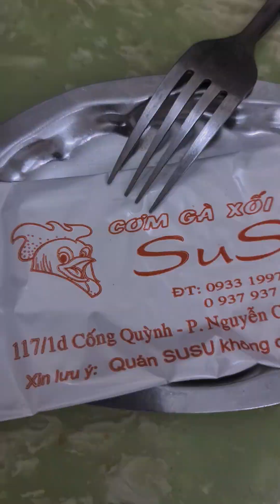ăn, 4 và 5 2023